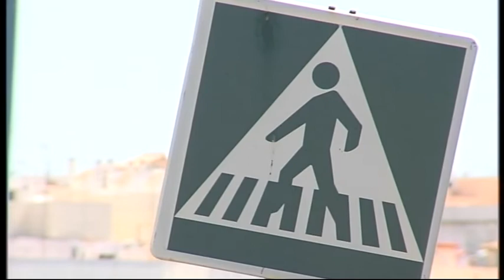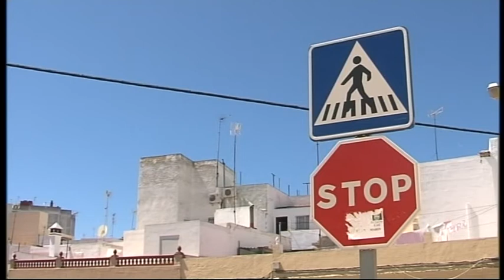Campaña tráfico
El Ayuntamiento de Chiclana elimina los aparcamientos junto a los pasos de cebra más conflictivos para evitar accidentes. La medida emprendida por la Delegación municipal de Tráfico pretende aumentar la seguridad de los peatones.